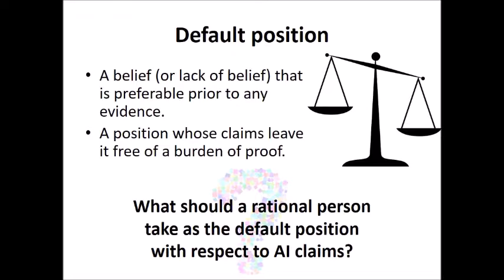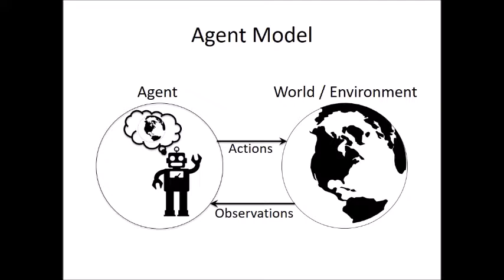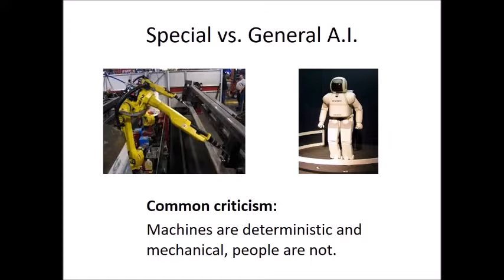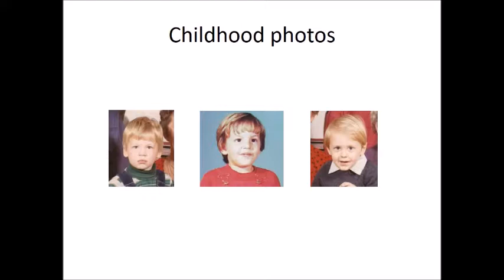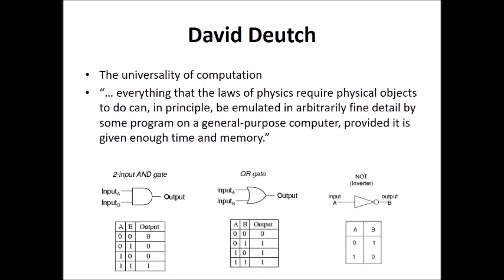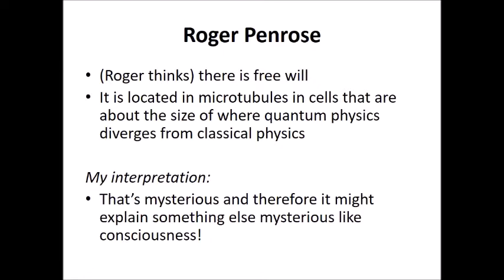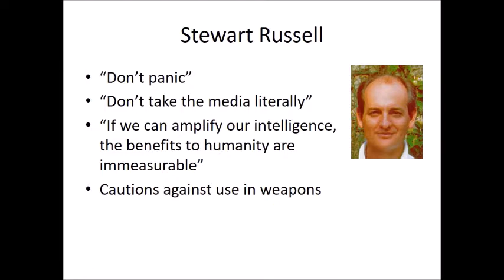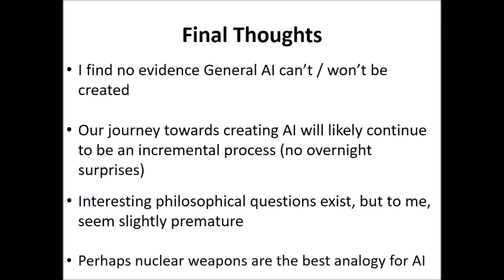Kyle Polich Skeptics Perspective on AI 2016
This took me 8 months to figure out how to time the slides and get the audio and get it all put together, but I think it is well-worth it. Even includes real video of him answering Q&A.

Kyle Polich speaks to the San Jose Atheists September 2016 about A.I.